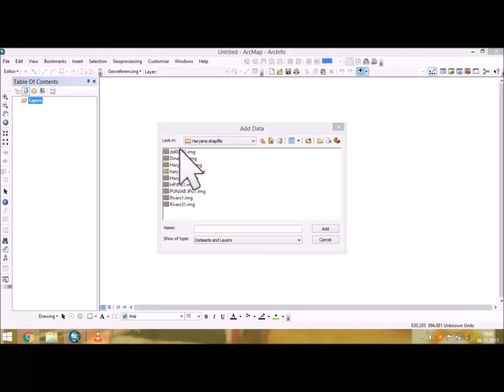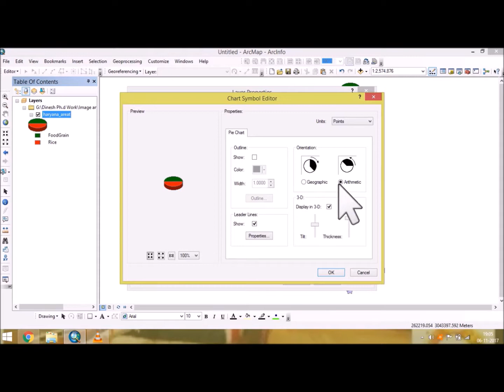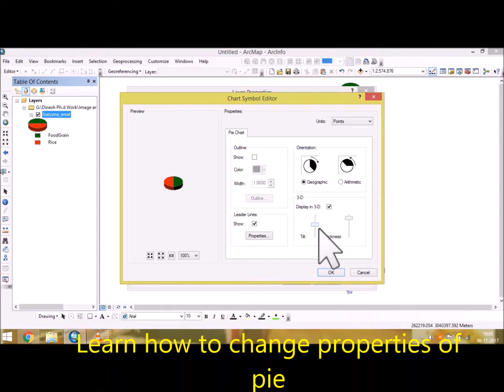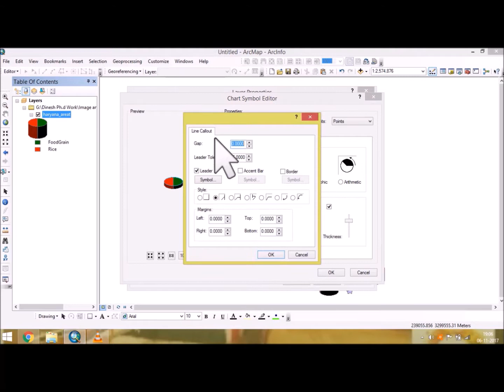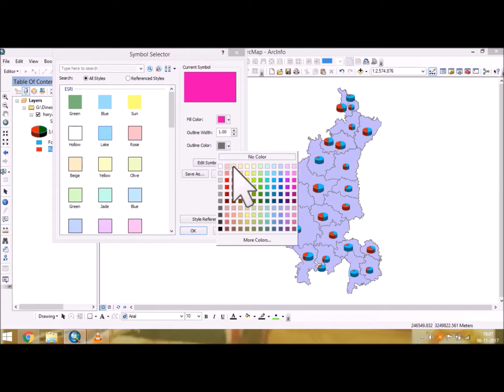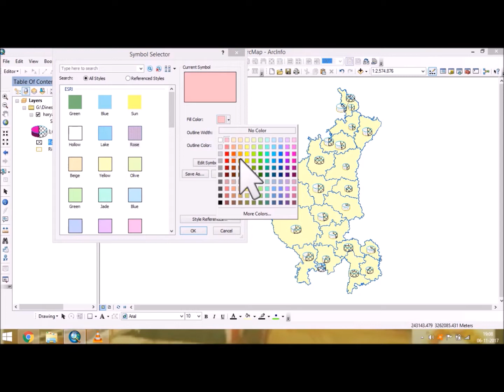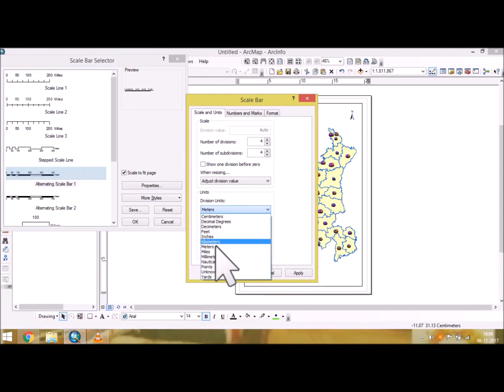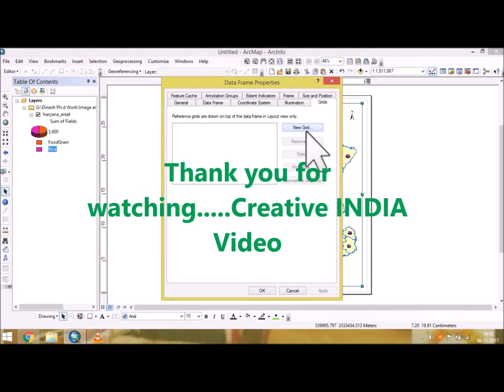How to create pie diagram on the map in ArcGIS 10 simple in Hindi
This video give information that how we can make pie diagram on map. moreover provide information to change properties of the pie. through this video help we can make good presentation of over data and beautify.